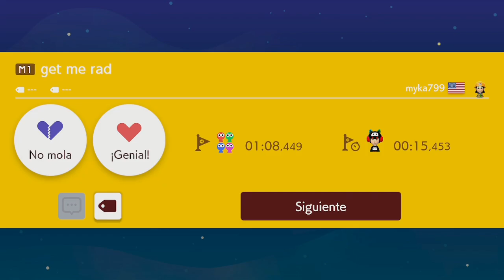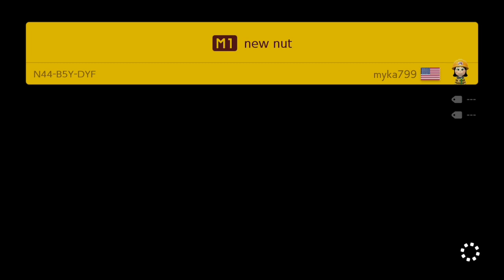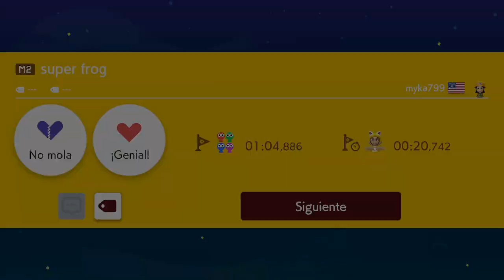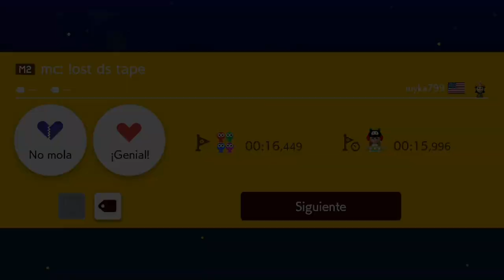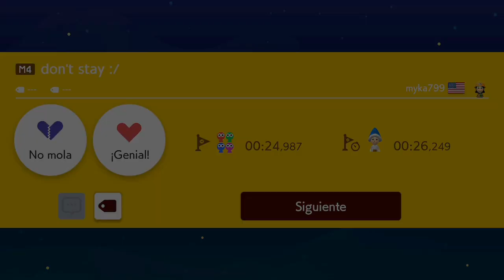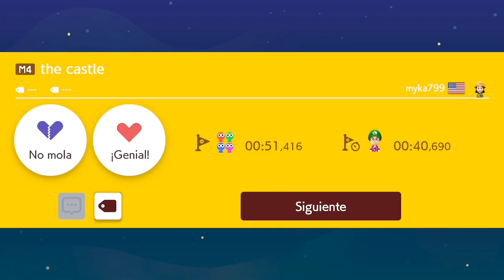Super Mario Maker 2 - Supermundos Episodio 12